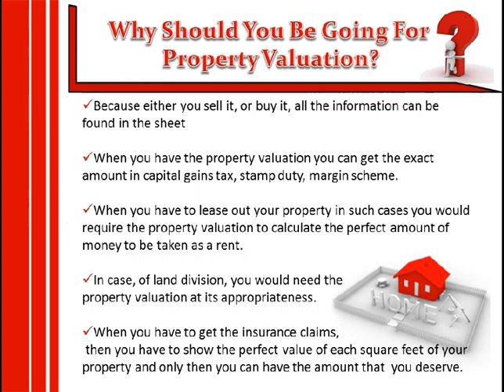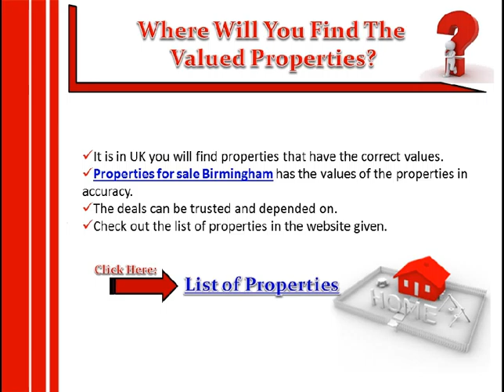The ‟ Why”, ‟When” And ‟Where” Of Property Valuation | Presentation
Transcript: The ‟ Why”, ‟When” And ‟Where” Of Property Valuation
1. Property valuation is an important aspect of the property selling or buying. When you buy a property, the saleability of the land makes a difference in the price. For some, who look at the land, as an aspect of business or investment, the property valuation becomes an important part of calculation.
2. Because either you sell it, or buy it, all the information can be found in the sheet When you have the property valuation you can get the exact amount in capital gains tax, stamp duty, margin scheme. When you have to lease out your property in such cases you would require the property valuation to calculate the perfect amount of money to be taken as a rent. In case, of land division, you would need the property valuation at its appropriateness. When you have to get the insurance claims, then you have to show the perfect value of each square feet of your property and only then you can have the amount that you deserve.
3. Never think that the property valuation is only needed when you have to buy the property. It is also required when you wish to sell it off. The value will give you the knowledge of money that you should be demanding while selling, because it will then help you get a good profit margin. The value will also help you when you plan to buy a property as because, it will be the paper depending on which you will be confident about the transparency of your deal.
4. It is in UK you will find properties that have the correct values. Properties for sale Birmingham has the values of the properties in accuracy. The deals can be trusted and depended on. Check out the list of properties in the website given.